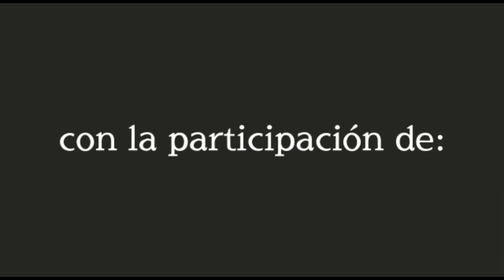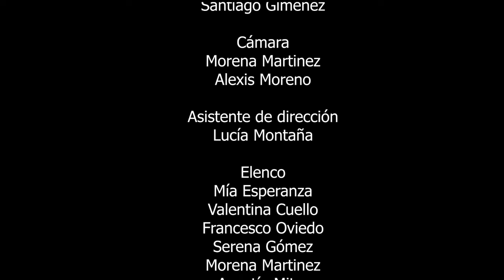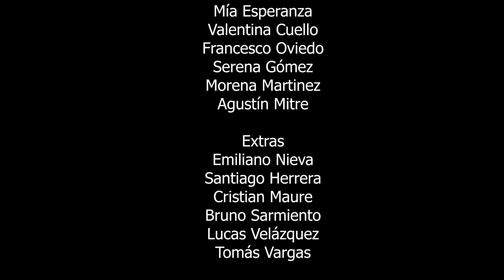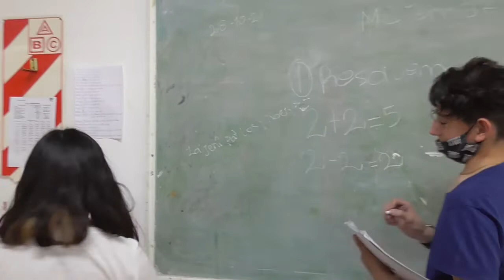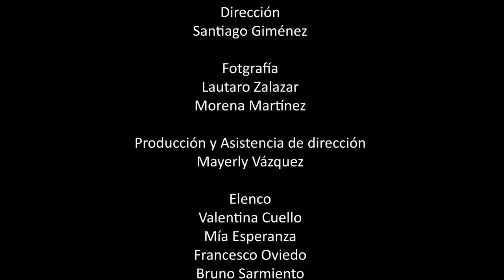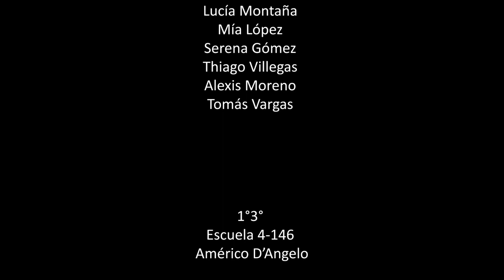2 FESTIVAL2021 1°AÑO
Cortos audiovisuales de los alumnos de 1° año de las modalidades de teatro y medios y de realización audiovisual.